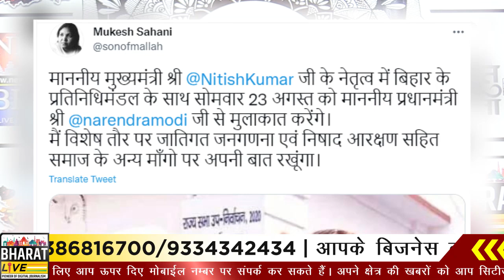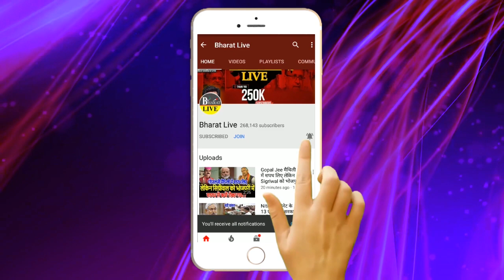नीतीश के साथ हुए मल्लाह मोदी से करेंगे टेबल टॉक!